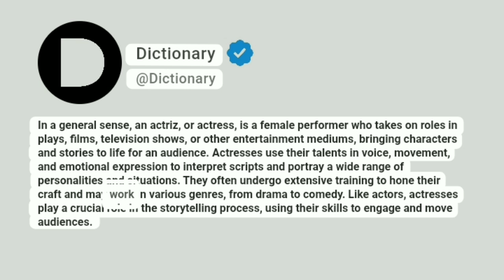Actriz Meaning In English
In a general sense, an actriz, or actress, is a female performer who takes on roles in plays, films, television shows, or other entertainment mediums, bringing characters and stories to life for an audience. Actresses use their talents in voice, movement, and emotional expression to interpret scripts and portray a wide range of personalities and situations. They often undergo extensive training to hone their craft and may work in various genres, from drama to comedy. Like actors, actresses play a crucial role in the storytelling process, using their skills to engage and move audiences.